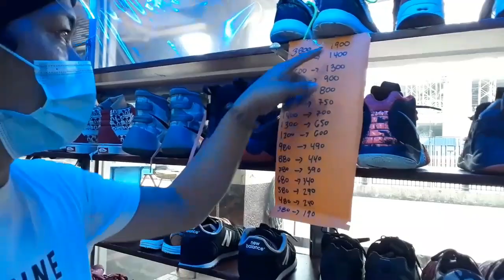SALE 50% off!NA SILA!UKAY SHOES and APPARELS mura at magaganda pa!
50% off! Na sila mga buddy.sugod na!kaya mag iingat po kayo lahat

Location:relax appartel aurora cubao quezon city.malapit po sa edsa aurora footbridge
Relax Apartel
Art Teather Building , Aurora Boulevard, Cubao , 1109 Quezon City , Metro Manila